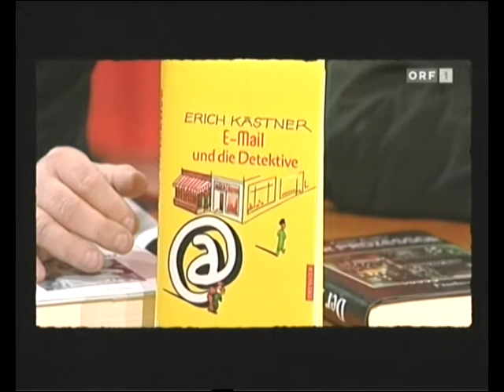Was sind eigentlich eBooks? - Christoph Grissemann klärt auf (ORF 2009)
Kalauermeister Grissemann erläutert in "Willkommen Österreich" sein Verständnis von eBooks.  Partner Dirk Stermann wundert sich nur noch ...